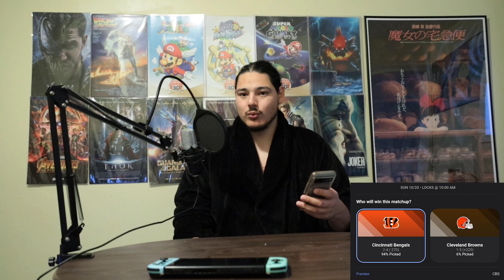NFL Week 7 Predictions (2024)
Better late than never. I was very much delayed in posting this video but here it is.

00:00 - Intro and Week 6 recap.
04:24 - Week 7 picks